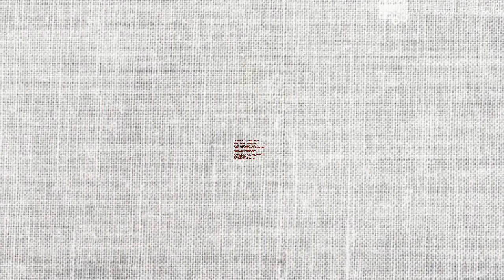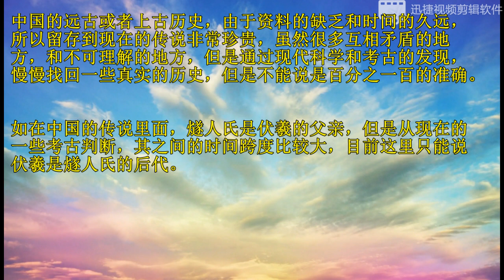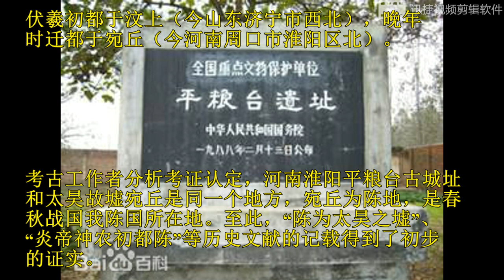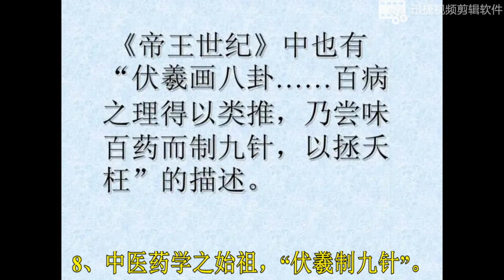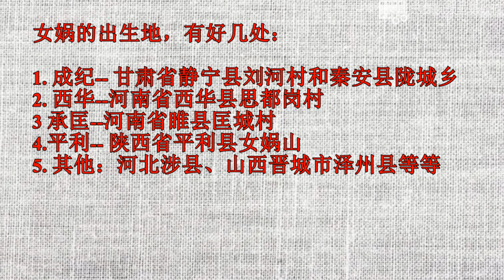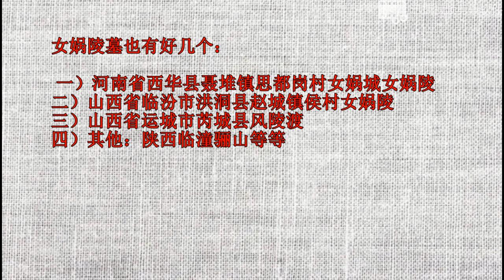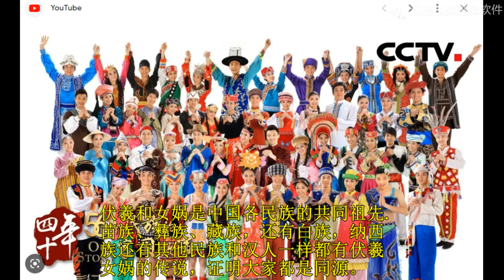中華陳氏上下五千年（4） 華夏民族人文先祖伏羲氏和女媧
陳氏族譜：中華陳氏上下五千年（4）   華夏民族人文先祖伏羲氏和女媧

伏羲時代（約距今7800年---4800年前）（依甘肅秦安縣大地灣遺址所確定）

在大地灣遺址的範圍內，有許多關於伏羲的神話。 傳說伏羲生於成紀，成紀就是甘肅天水。 紀的意思是十二年，伏羲在華胥的肚子裡懷了十二年，所以他出生的地方叫成紀。 當地人也為伏羲建造了伏羲廟。 附近的高山頂上，還有一個八卦台，八卦台下方就是蜿蜒的渭河。 傳說伏羲就是在這裡看到S型的渭河，悟出了陰陽之道，這才有了太極八卦。

根據應鼎成先生的考證，伏羲造甲曆之年至今(2022年)共6519年。

伏羲是華夏民族人文先祖，三皇之一，亦是與女媧同為福佑社稷之正神。 楚帛書記載其為創世神，是中國最早的有文獻記載的創世神。 風姓，又稱宓羲、庖別、包袱、伏戲，亦稱宕皇、皇羲、史記中稱伏赦，在後世與太昊、青帝等諸神合併，在後世被朝廷官方稱 為“太昊伏羲氏”，亦有青帝太昊伏羲（即東方上帝）一說。

伏羲的功績：
1、 始造文字，用於記事，取代了以往結繩記事的形式；
2、 週易源於易經，易經源自八卦。 伏羲創立八卦，八卦「天人和諧」思想，開啟了中華民族文化之源；
3、 伏羲「龍」圖騰的創立；
4、 教民漁獵及馴養家獸；
5、 變革婚姻習俗，倡導男聘女嫁；
6、 發明陶塤、琴瑟等樂器，創作樂曲歌謠，將音樂帶入人們的生活；
7、 分封官員劃地而治；
8、 中醫藥學之始祖，「伏羲制九針」。

古書《河圖握矩記》：「燧人之世，大跡在雷澤，
華胥履之，而生伏羲。 」
中國古老傳說：華胥在雷澤湖畔走過，踩到一個巨大腳印，然後懷孕了伏羲。

山東郯城縣發現300個恐龍足跡。

泗水雷澤，雷澤湖在山東省濟寧市泗水縣雷澤。

雷澤湖為山東省新泰、平邑、泗水三縣邊境上的湖泊,面積36公頃,夏秋積水成湖,秋後冬前湖水洩漏,「湖響如雷,三日漏枯,故曰 雷澤秋聲」。

伏羲初都於汶上（今山東濟寧市汶上縣），晚年時遷都於宛丘（今河南周口市淮陽區北）。

河南省週口市淮陽縣龍都大道中華太昊伏羲始祖聖地旅遊區，太昊陵即太昊伏羲氏的陵廟。

女媧的出生地和陵墓都有好幾處，顯示人們對女媧的熱愛，也說明女媧當時做了很多讓人感動的事情。
女媧的出生地：
1） 唐代《史記.補三皇本紀》記載:「女媧出生於成紀「。 成紀,為西漢所置成紀縣治,位於今甘肅省靜寧縣治平鄉劉河村, 現在有成紀城遺址。 唐時遷至今甘肅省天水市秦安縣。 清《甘肅新通志》中說，「相傳（女媧）生於風溝，長於風颱，葬於風塋」。 甘肅省天水市秦安縣
2） 河南省西華縣聶堆鎮思都崗村女媧城
3） 南宋《路史·太昊記》「女媧生於承筐之山」。 承匡，又稱匡城，古地名，女媧傳說在這裡誕生，現在的河南省商丘市睢縣城西15公里匡城村西北，春秋戰國城址之一。
4） 陝西省平利縣女媧山
5） 其他：河北涉縣、山西晉城市澤西郡等等。

伏羲和女媧是中國各民族的共同祖先
苗族、彝族、藏族，還有白族，納西族還有其他民族和漢人一樣都有伏羲女媧的傳說，證明大家都是同源。

1963年在新疆阿斯塔那發現一幅唐代《伏羲女媧圖》。
1963年出土的《伏羲女媧圖》由絹本設色而成，繪畫內容是伏羲女媧蛇尾交纏的畫面，他們將蛇尾纏成了螺旋形，女媧手持規，伏羲手持矩，四周散落著 74顆圓點。